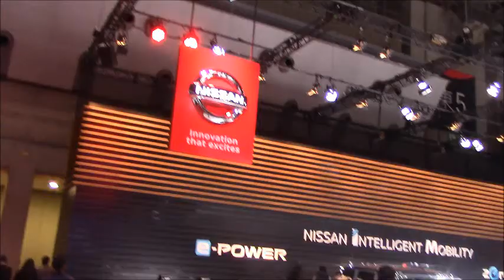東京モーターショー2017（10/26)-NISSANのTSERENA e-POWER